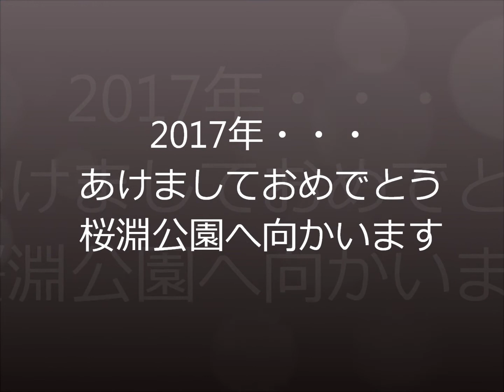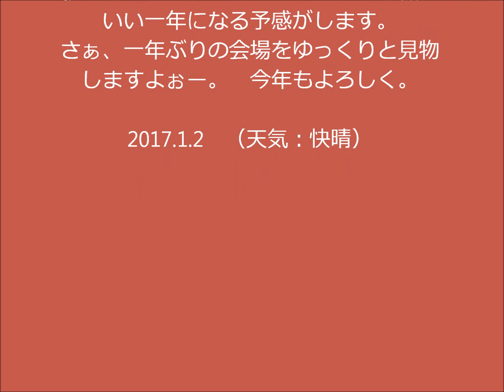2017年スタート 桜淵公園へ向かいます